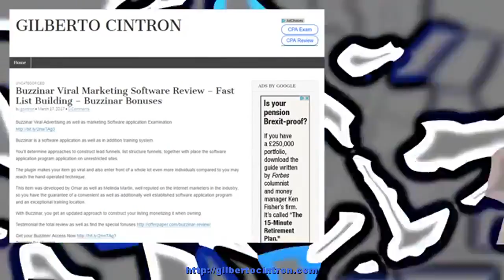Buzzinar Viral Marketing Software Review – Fast List Building – Buzzinar Bonuses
Buzzinar Viral Advertising as well as marketing Software application Examination Buzzinar is a software application as well as in addition training system. You’ll determine approaches to construct lead funnels, list structure funnels, together with place the software application programRead more